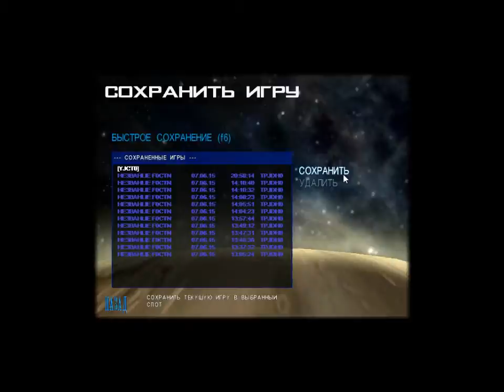#3 Aliens vs Predator2 | Кого-то забыли - Чужие только рады мне и я тоже рад)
03 Кого-то забыли - Чужие только рады мне и я тоже рад)
#3 Aliens vs Predator2 |